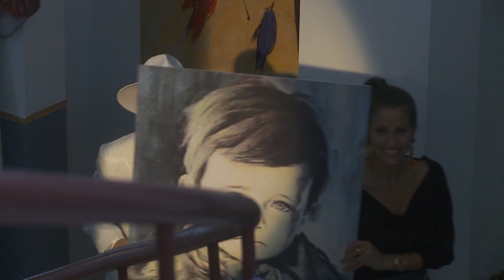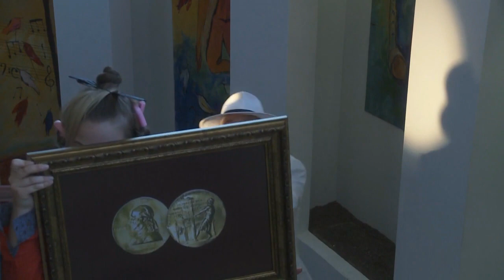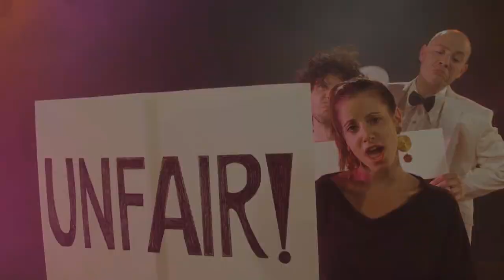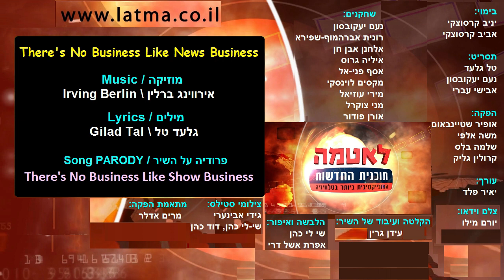"לאטמה" שיר הפיילוט | פייק ניוז | Latma" - "There's No Business Like News Business" | Fake News"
בהשתתפות מקסים לוינסקי (English Captions, כתוביות בעברית)
שיר פרודיה סאטירי על עסקי החדשות / A Satirical Parody Song
קליפ מוזיקה של השיר: "There's No Business Like News Business"
פרודיה על השיר: "There's No Business Like Show  Business"

אם אהבתם, תגובות, לייקים ושיתופים, יתקבלו בברכה.

פלייליסט של מערכוני לאטמה בהשתתפותי:
A Playlist of Latma Comedy Sketches Feautring Me

מוזיקה: אירווינג ברלין
מילים: טל גלעד

מתוך פרק הפיילוט הטלויזיוני לערוץ הישראלי הראשון, של תוכנית הסאטירה הפוליטית-חברתית "לאטמה" ב-2011. אגב, זאת ידיעת תזכורת לגבי הפיילוט, המה ומו וכו',שהופיע באתר לאטמה בזמנו

שחקנים:
נעם יעקובסון / Noam Jacobson / נעם יעקובסון noam jacobson
רונית אברהמוף שפירא
אלחנן אבן חן / Elchanan Even Chen
איליה גרוס / Ilia Grosz
אסף פני-אל
מקסים לוינסקי / Maksim Levinsky / Maxim Michael Levinsky
מירי עוזיאל / Miri Uziel
מני צוקרל / Meni Tsukrel
אורן פודור / Oran Fodor /

בימוי:
יניב קרסוצקי / Y.a. Krasucky
אביב קרסוצקי / Aviv Krasucky

 תסריט:
 טל גלעד
 נעם יעקובסון
 אבישי עברי / Avishai Ivri

 הפקה:
 אופיר שטיינבאום
 משה אלפי
 שלמה בלס
 קרולין גליק

 עורך:
 יאיר פלד / Yair Peled

הקלטה ועיבוד השיר:
עידן גרין / Idan Green

 הלבשה ואיפור:
 שי לי כהן
 אפרת אשל דרי / Efrat Eshel Dery

 צלם וידאו:
 יורם מילו / Yoram Millo

צילומי סטילס:
גידי אבינערי
שי-לי כהן, דוד כהן

מתאמת הפקה:
מרים אדלר

עריכת החלק השני של הוידאו עם מצגת התמונות:
מקסים לוינסקי